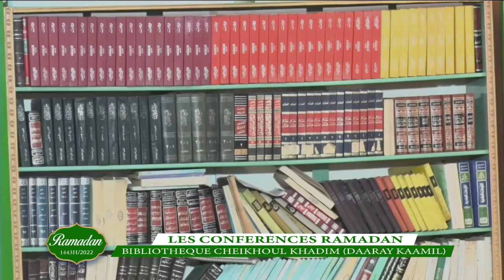S. Moustapha DIATTARA Les recommandations de Cheikhoul Khadim étude et analyse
BIBLIOTHEQUE CHEIKHOUL KHADIM (DAARAY KAMIL TOUBA) PROGRAMME DE CONFERENCES RAMADAN 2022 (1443 H
S. Moustapha DIATTARA Les recommandations de Cheikhoul Khadim étude et analyse / Jàngat ak gendiku ci ndénkaaney Seexul Xadìim
15 avril 2022